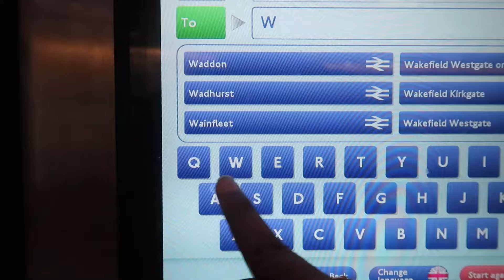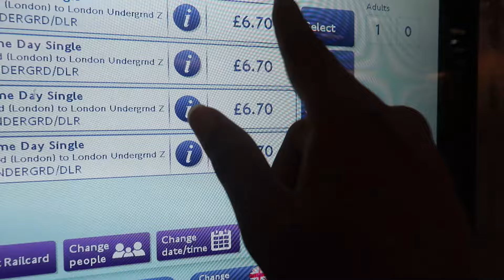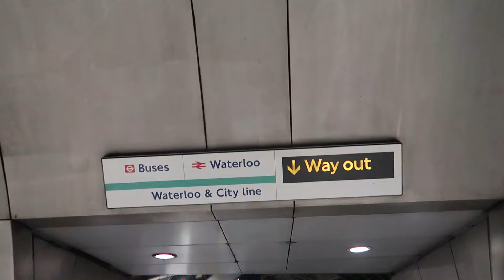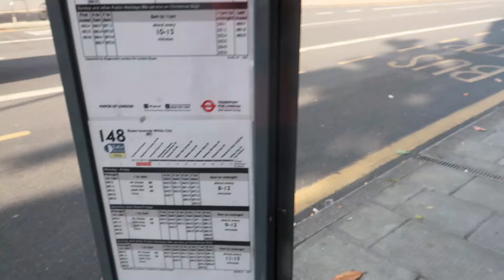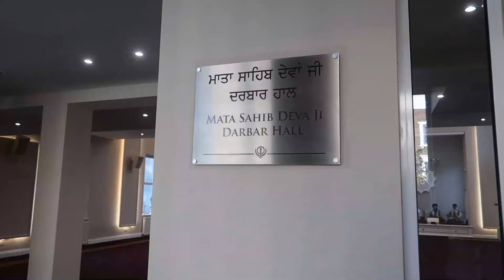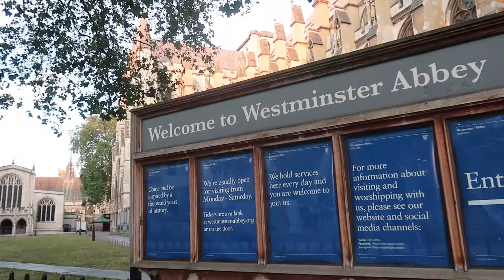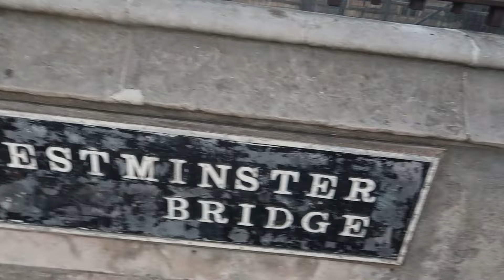london transport train bus metro kaisa hai | Best way to travel in london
london eye
london bridge
big ban